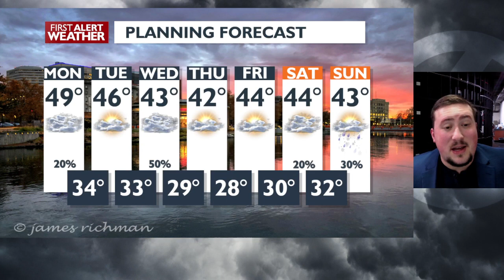Mild and unsettled start to the week - Matt